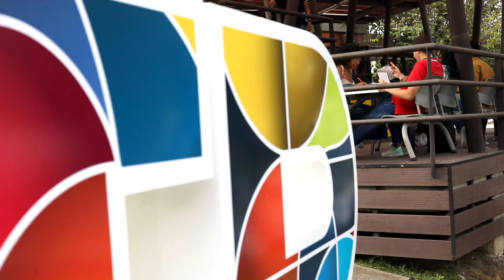Yo Amo la UTP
Conoce el nuevo símbolo institucional UTP, que se encuentra ubicado en el Campus y que representa los valores institucionales.